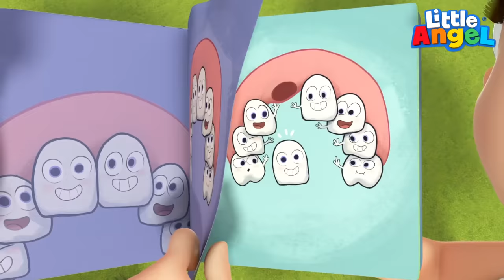Escovar os Dentes Faz Bem para Saúde, Joãozinho! 🦷 | 🪥 Canal do Joãozinho - Little Angel Português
A mamãe vai ensinar ao Joãozinho a cuidar do sorriso! O bebê fofinho vai aprender que escovar os dentes faz bem pra saúde. Até o Bingo gosta de manter os dentinhos bem branquinhos! Veja também: O Dentinho da Jill Caiu, É hora de se preparar pra escola, Joãozinho e Na Hora do Calor, Água Fresquinha, Por Favor!

00:00 Escovar os Dentinhos Faz Bem para Saúde, Joãozinho!
04:05 O Dentinho da Jill Caiu
07:58 Joãozinho Quer Mais Gostosuras
11:54 A Barriguinha do Joãozinho está Dodói
14:56 Muito Doce Dá Dor de Barriga, Joãozinho
18:49 É hora de se preparar pra escola, Joãozinho
21:54 Na Hora do Calor, Água Fresquinha, Por Favor
25:22 Está na Hora do Café da Manhã, Joãozinho
27:57 O Picolé de Frutas do Joãozinho
31:50 Joãozinho Aprende a Lavar as Mãos

Letra:

Olha aqui
Vamos escovar os dentes
Cuidar do seu sorriso
É importante, sim

É só escovar, escovar
Escovar os dentinhos
Pra ficarem limpinhos
e bem branquinhos

Escovar os dentinhos

Olha aqui
Escove os dentes sim
Em círculos
Bem aqui assim

Mamãe escovou
Os seus dentinhos
Você vai aprender a escovar
Igual a mim

Escovar os dentinhos
Pra ficarem limpinhos
e bem branquinhos

É só escovar,
Escovar os dentinhos

Olha aqui
A pasta virando uma espuma

Escovando
em cima e embaixo
Depois é só lavar
com água e pronto

Escovar os dentinhos
Pra ficarem limpinhos
e bem branquinhos

É só escovar,
Escovar os dentinhos

Olha ali
Limpinhos e brilhantes
Todos nós escovamos
os dentes

A vovó sabe
e o vovô também sabe
Dentinhos saudáveis
Fazem sorrir

Escovar os dentinhos
Pra ficarem limpinhos
e bem branquinhos

É só escovar,
Escovar os dentinhos

Olha ali
Para ter dentes saudáveis
Ele escova bem assim

Bingo gosta
de escovar os dentes
Você também vai gostar
É só tentar

Escovar os dentinhos
Pra ficarem limpinhos
e bem branquinhos

É só escovar,
Escovar os dentinhos